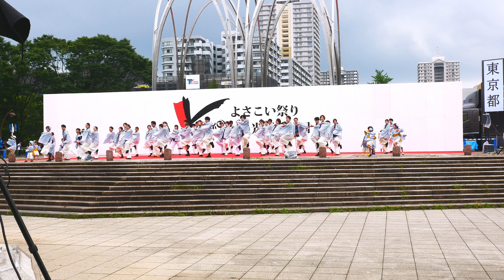れとろっく 2024 よさこい祭りin光が丘公園 けやき広場 2024年7月14日（日）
令和6年7月14日（ 日）よさこい祭りin光が丘　けやき広場での「れとろっく」さんの演舞を撮影しました。

movie shooting equipment
camera:Panasonic  LUMIX GH6
                                  LUMIX GH5s
　　　　　　　　　   LUMIX G8